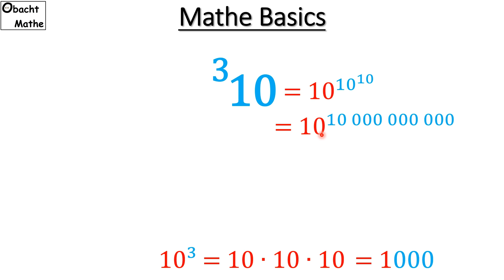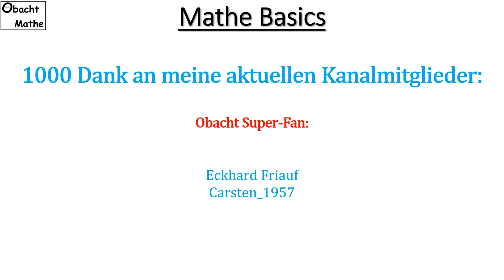Diese Zahl kann keiner ausschreiben | no one can write out this number 👀 Mathe Basics #430 👀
Vielen Dank!

___Playlists_nach_Klassen_geordnet_________